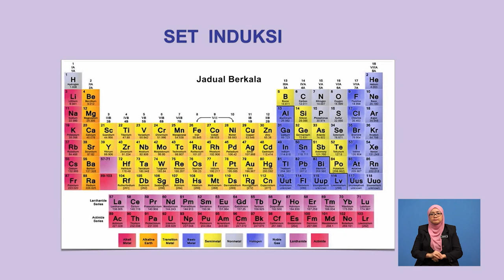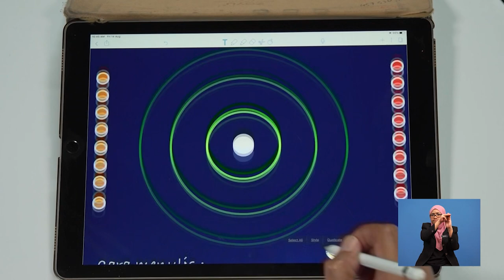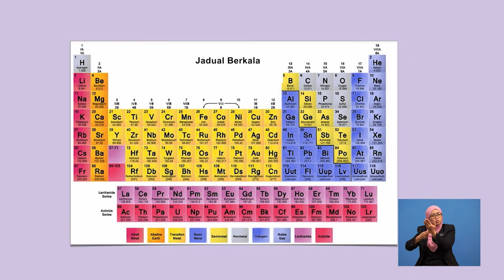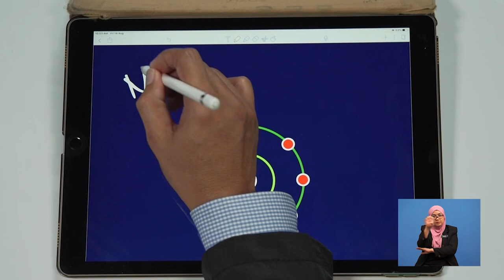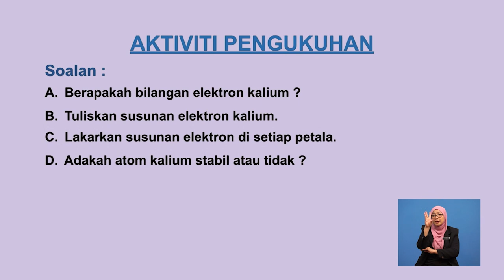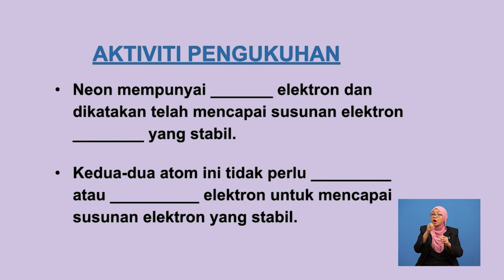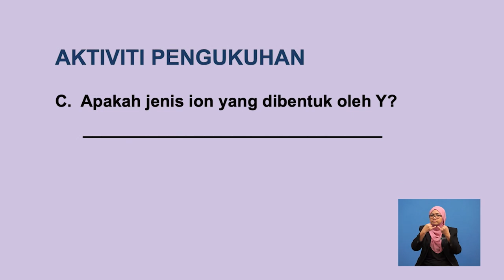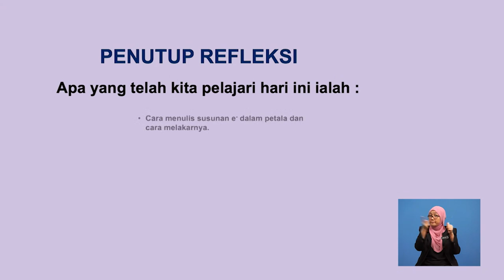Tingkatan 4 | Sains | Proton Dan Neutron | R412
Tajuk ini menerangkan cara melakar susunan elektron, cara menulis, kenalpasti susunan duplet dan oktet dan juga bagaimana ion positif, negatif terbentuk